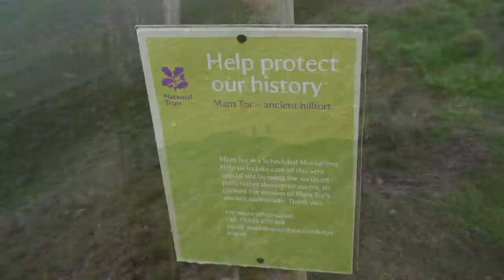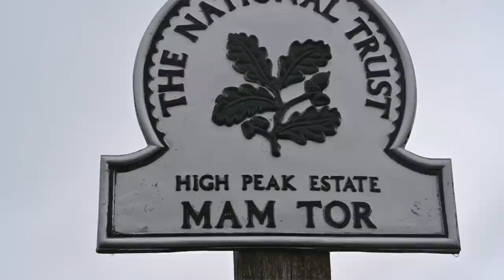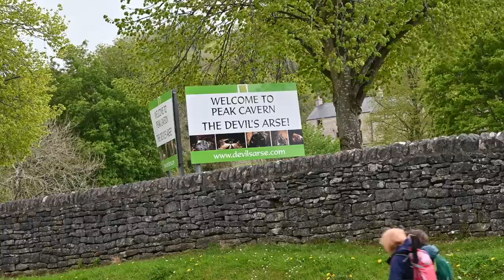Is Mam Tor The Prehistoric Capital of the Midlands?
— Sign up to my free newsletter:-